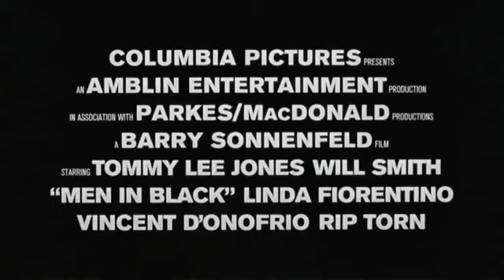Men in Black (Hombres de negro) - Teaser Español